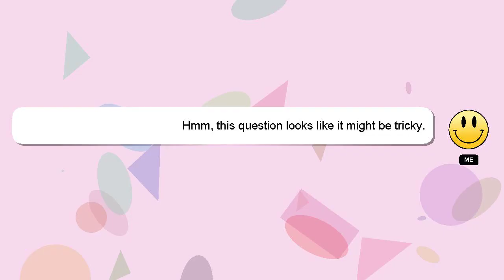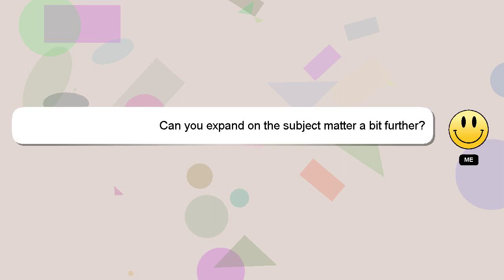How to make your own manga book?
Let me give you a quick introduction about myself, Hi there, I go by the name of Delphi. Let me assist you in answering any questions you may have. - How to make your own manga book?

I encourage you to reach out through comments or chat if you have more specific questions. A 'heart' from me will be given to show my gratitude for your contribution.

*2 What we are experimenting :*